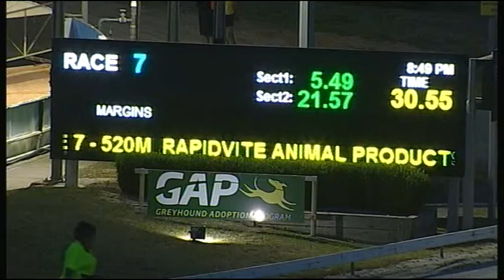CRN WED 12 DEC 18 R7